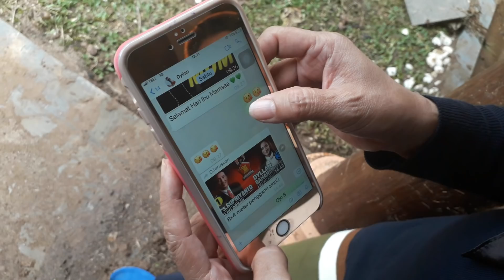EKSCLUSIF - Cerita Mertuan Ifan seventeen sebelum menemukan putrinya Dilan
DWI Sang ibu terus mencari keberadaan buah hatinya. bersama sang menantu Ivan ( vokal Band seventeen) di tanjung lensung, resort, Pandeglang Banten.